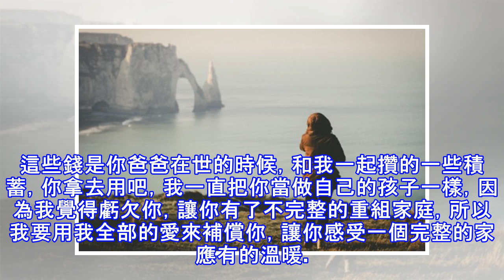每月上交工資給繼母，我結婚她只送本相冊，打開后我感動落淚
在故事裡面，我們總能看到那些繼母是如何虐待自己的孩子，從而使現實中的孩子們，對繼母有了偏見與畏懼，而只有當你自己擁有了繼母，你才知道什麼叫視如己出。 我的父母，因為性格不合，所以很早就離婚了，我由父親和繼母帶大。繼母有一個自己的親生女兒，可是繼母總是表現得對我比對她的親生女兒還要好，為此小妹也總是和繼母大哭大鬧。 一開始的時候，我對繼母總是很排斥，即使她對我再好我也以為只是假象，只是為了哄騙我而已，我的腦海里都是那些繼母虐待和欺負繼子繼女的畫面;不過後來我漸漸長大了，也越來越能感受到繼母對我真摯的愛與關懷。 她給我的愛，比親生母親--那個狠心拋棄我和父親就再也沒回來看過我的女人要多得多。聽父親...
源: pixpo